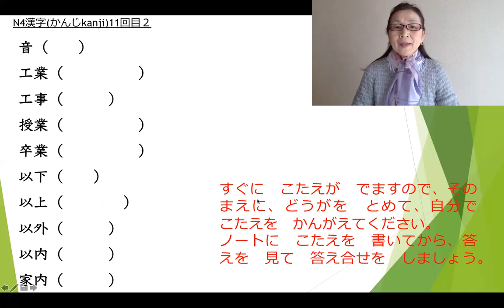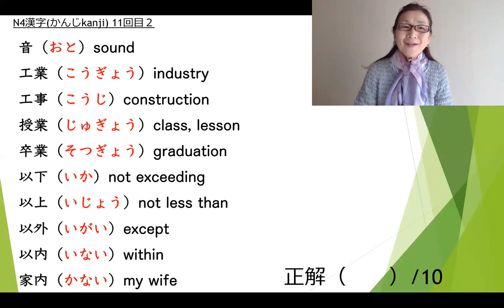日本語 N４コース 漢字読み方11回目/20